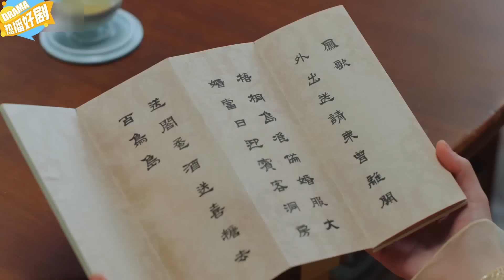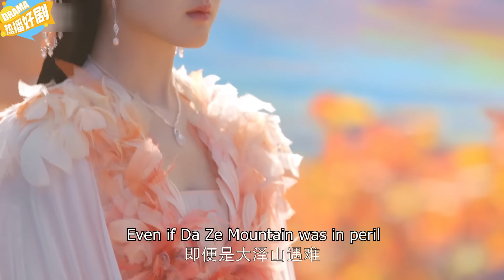Phoenix as Emperor|EP:35|❤️‍🔥The emperor's phoenix heir fell😢 now worthless.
《鳳爲皇》 主演：趙露思 王安宇 穎兒 李昀銳 曹斐然 加奈 崔航 薛佳凝 劇情：稀缺水凝獸阿音（趙露思 飾）和神力被封的真神之子古晉（王安宇 飾）因壹場意外相識，共同走上尋找仙元之路，在狐族王侄鴻奕（李昀銳 飾）、鷹族公主宴爽（加奈飾）等小夥伴的陪伴下，壹路收集鳳隱仙元，曆經重重險阻，屢次挫敗反派青霖及其屬下的阻撓，助力鳳隱涅槃回歸，收獲愛情友情親情，維護世間和平、承擔蒼生大義的勵志故事。

"Phoenix as Emperor" Starring: Zhao Lusi Wang Anyu Yinger Li Yunrui Cao Feiran Kanae Cui Hang Xue Jianing Plot: Scarce water condensation beast Ayin (portrayed by Zhao Lusi) and the son of the true god with sealed powers, Gu Jin (portrayed by Wang Anyu), meet by chance due to an accident. They embark on a journey to find the Immortal Origin. Accompanied by their companions such as Hongyi, the nephew of the Fox Clan king (portrayed by Li Yunrui), and Princess Yan Shuang of the Eagle Clan (portrayed by Kanae), they collect the Phoenix Hidden Immortal Origin along the way, overcoming numerous obstacles and repeatedly thwarting the interference of the antagonist Qinglin and his subordinates. They assist the Phoenix Hidden in its rebirth, obtaining love, friendship, and family bonds, and uphold the aspirations of maintaining peace in the world and bearing the great responsibility of protecting all beings. It's an inspirational story.